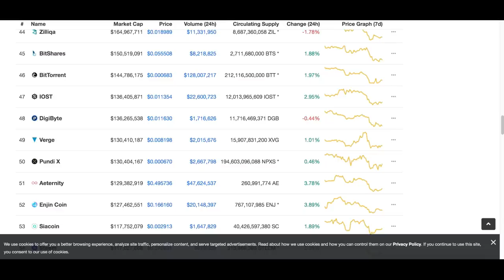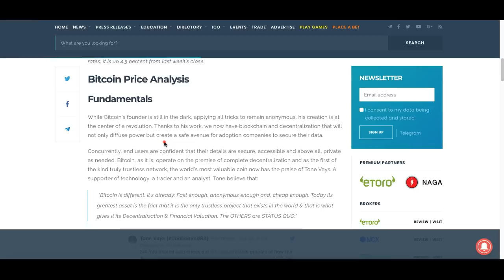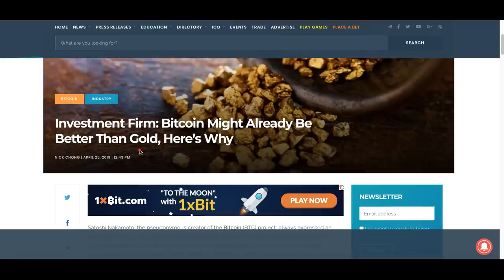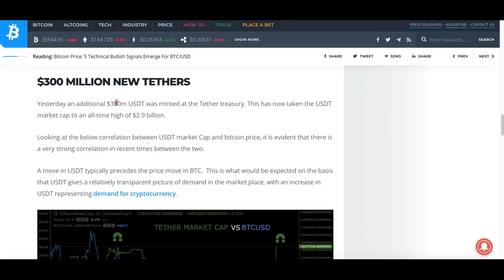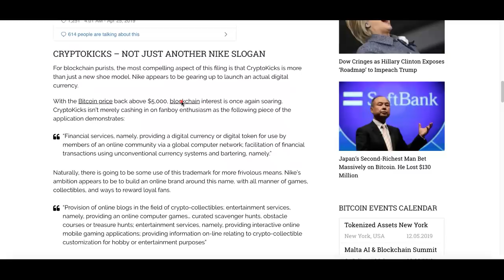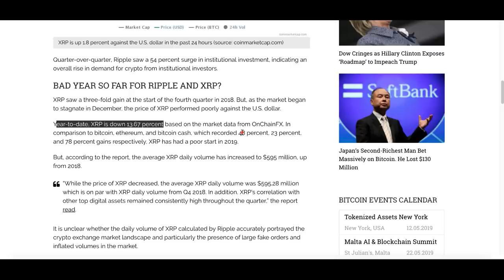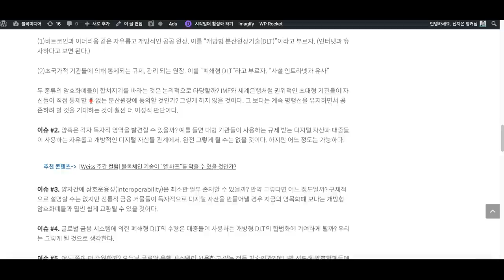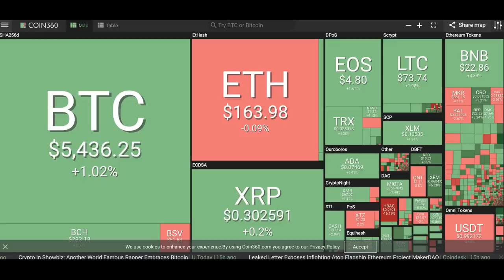[굿모닝 비트코인] 0426 비트코인 기술 지표 6000선 재시험할 것, 나이키 암호화폐 사업 진출?!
시장 분위기 나쁘지 않은 아침입니다.
어제의 약세를 딛고 일단 반등에 성공한 비트코인인데요.
알트코인들도 오늘은 대부분 분위기 따라주고 있습니다.

비트코인 기술적 지표 분석 살펴보고요.
나이키가 미국 특허청에 '크립토킥스'라는 이름의 암호화폐를 암시하는 상표 등록 신청을 했습니다. 관련 소식도 살펴보겠습니다.

그 밖의 뉴스들도 영상으로 함께 살펴보시죠!